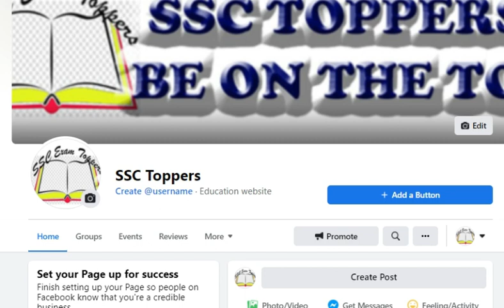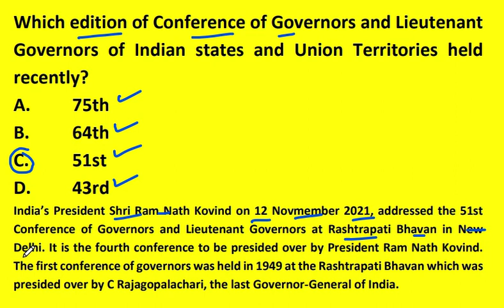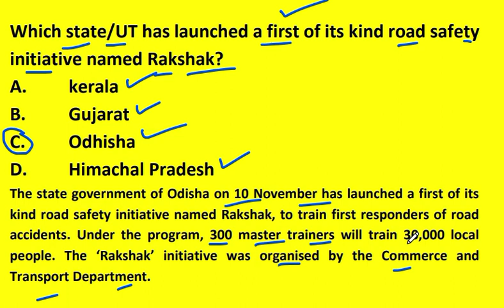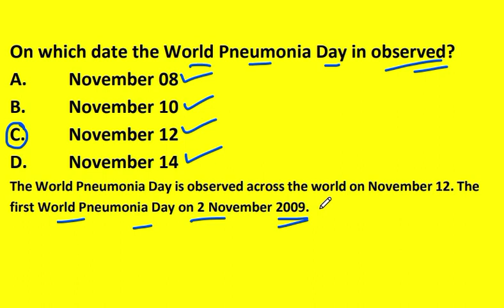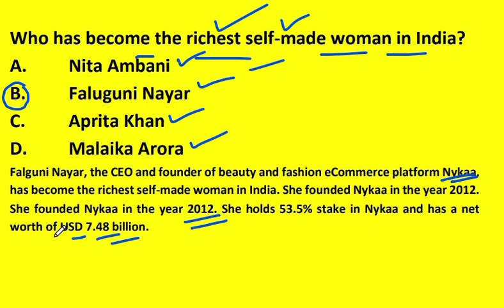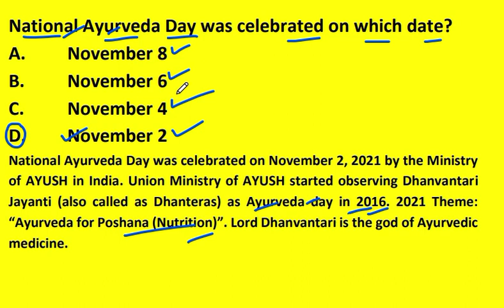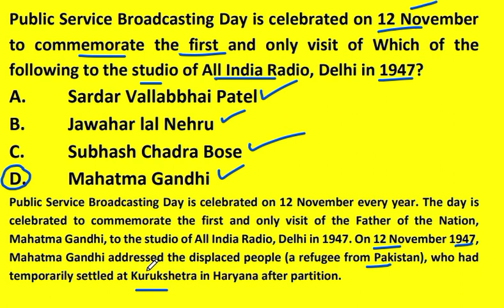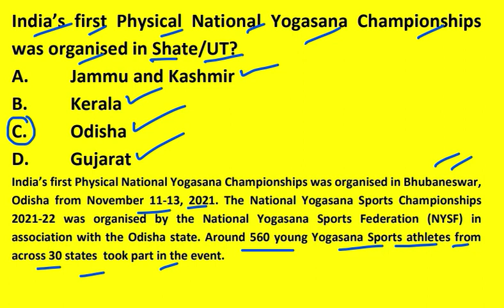India’s first Physical National Yogasana Championships | Crew 3 mission | Richest woman in India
India’s first Physical National Yogasana Championships,
first of its kind road safety initiative named Rakshak,
Crew 3 mission,
World Pneumonia Day,
self-made woman in India,
richest woman in India,
2021 Rolex Paris Masters,
National Ayurveda Day,
Public Service Broadcasting Day,
Conference of Governors and Lieutenant Governors,
Current affairs, November, ias, upsc, jkpsc, jkssb, cgl, chsl,